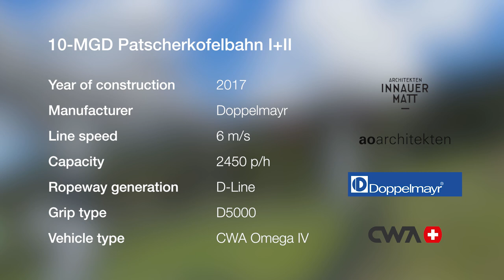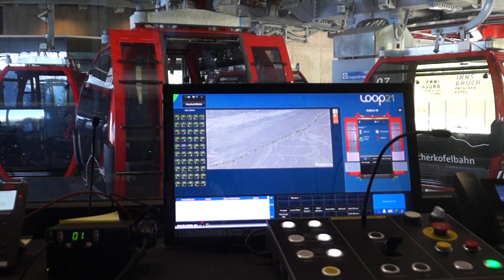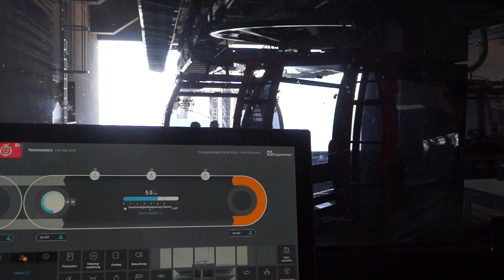Patscherkofelbahn (Innsbruck, Austria)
Two-section D-Line gondola lift with amazing views of Innsbruck.
The intermediary station houses the two Doppelmayr Direct Drives and the garage.
There is free Wi-Fi in each gondola. The Wi-Fi routers are powered by batteries, which are recharged in the bottom station. The 4G emitters are located on towers 2, 4, 6, 10a, 12 and 16a.

Type: 10-MGD (10-seater Gondola)
Manufacturer: Doppelmayr
Year of construction: 2017

Height difference: 707 m / 249 m
Length:  1766 m / 759 m
Maximum capacity: 2450 p/h
Line speed: 6 m/s
Line gauge: 6,4 m
Rope diameter: 54 mm

Towers: 13 / 9
Vehicles: 79 (Winter) / 50 (Summer)
Vehicle type: CWA Omega IV-10 SI D
Grip: Doppelmayr D5000

Drive station: Top / Bottom
Drive power: 945 kW / 630 kW
Drive type: Doppelmayr Direct Drive (DDD-3R and DDD-2R)

Tension station: Bottom / Bottom
Tensioning system: Hydraulic

Ride time: 7 mins / 4 mins

*** Timestamps ***
0:00 Intro
1:24 Bottom station
3:06 Line (section 1)
6:50 Intermediary station (inside)
13:02 Intermediary station (outside)
15:08 Line (section 2)
17:29 Top station (inside)
22:58 Top station (outside)